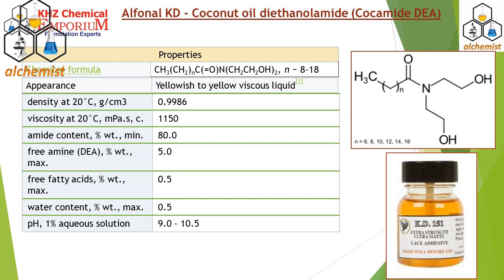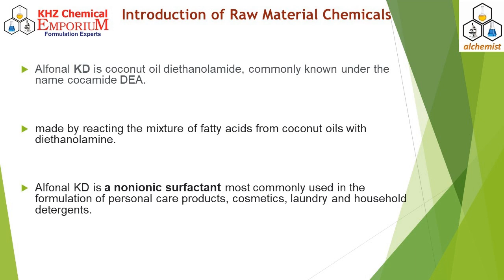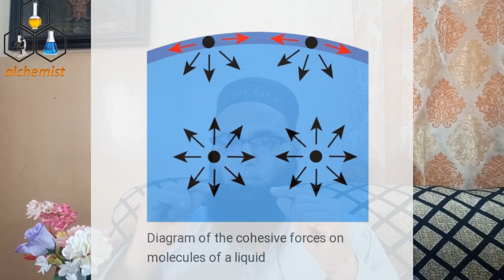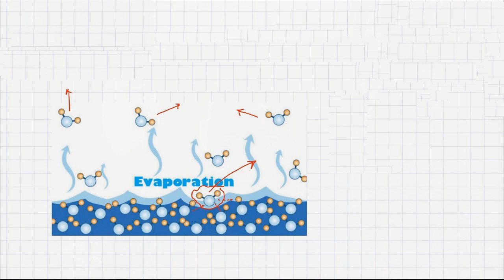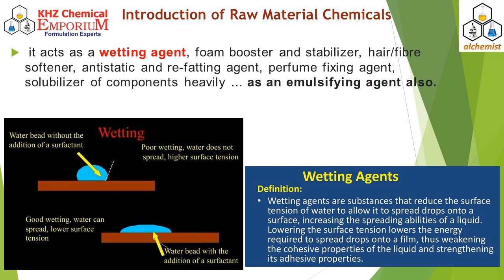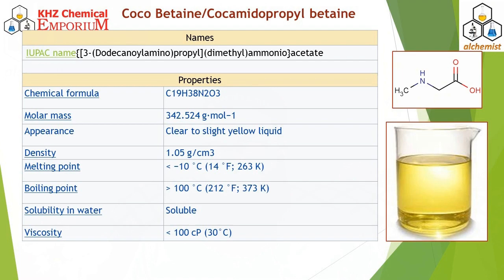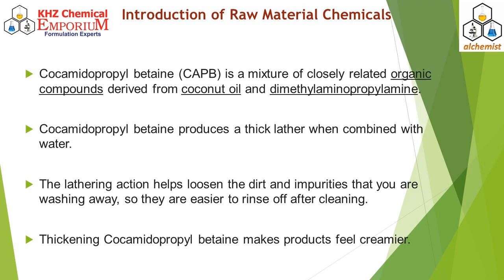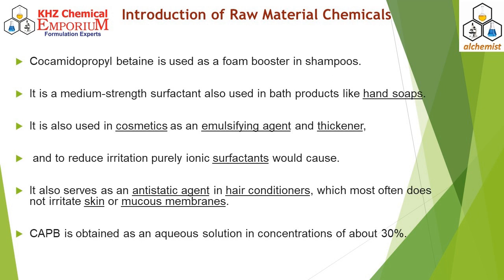KD and Cocobetaine video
Know detailed chemistry of KD and Cocobetaine